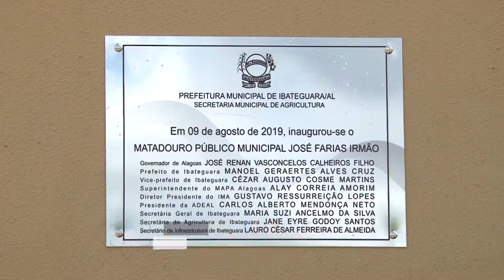TVE em Dia - MATADOURO IBATEGUARA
No dia 9 de agosto, o governador Renan Filho inaugurou com o prefeito de Ibateguara, Geo Cruz, o Matadouro Público Municipal José Farias Irmão. Com a implantação do Programa de Regionalização de Abatedouros Públicos, será possível a reabertura de matadouros de pequeno e médio portes facilitando o abate de bovinos, caprinos e suínos, fornecendo carne inspecionada de boa qualidade ao consumidor.